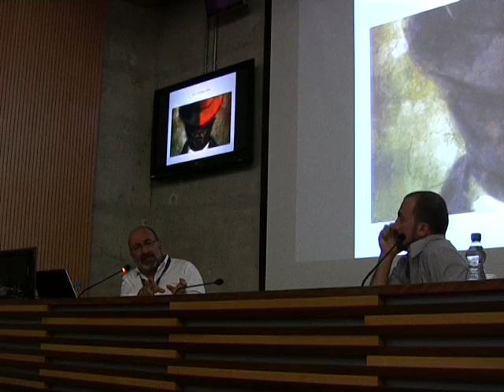George Alexander: I Can't Go On, I'll Go On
George Alexander's talk for the NeMe organised conference "Through the Roadblocks," held in the Cyprus University of Technology in November 2012.